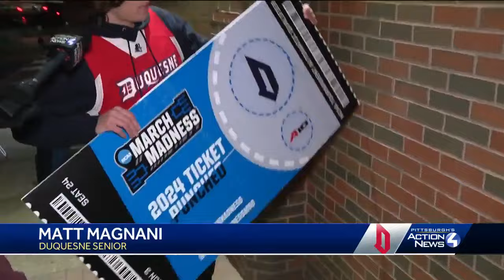Duquesne Dukes return to Pittsburgh as Atlantic 10 champions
Pittsburgh's Action News 4 was there as the Duquesne Dukes men's basketball team came home from Brooklyn after securing a spot in the NCAA tournament for the first time since 1977.